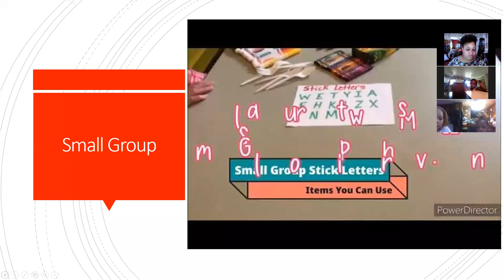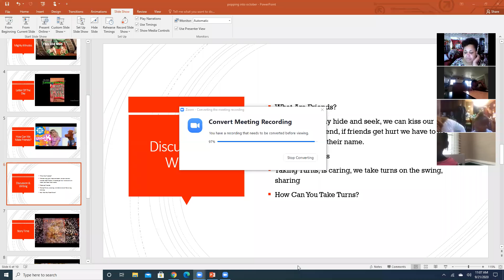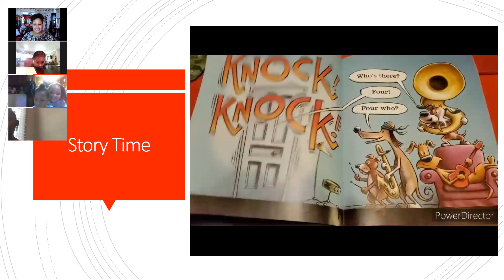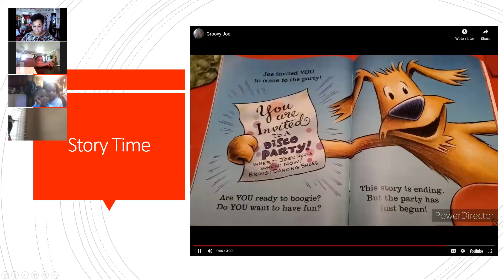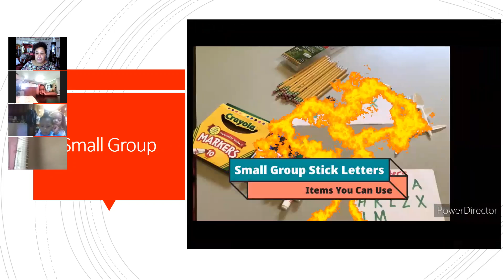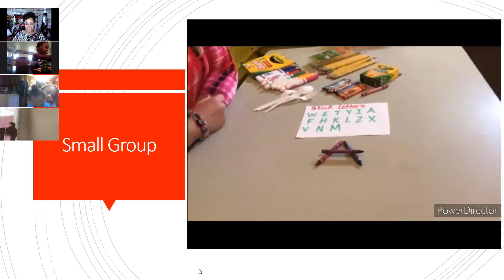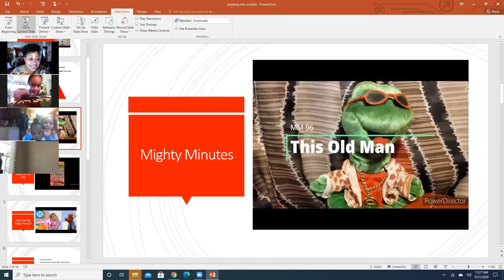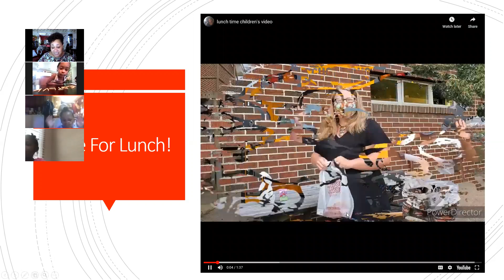9 21 part 2